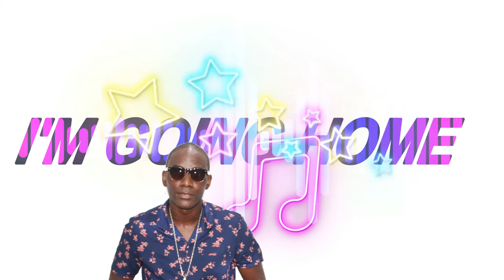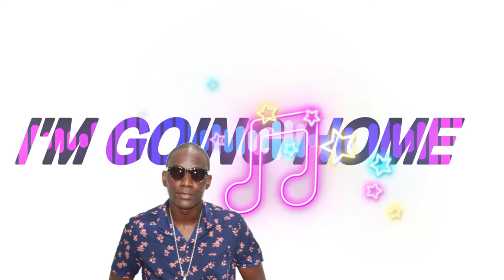JASON PROVIDENCE - I'M GOING HOME